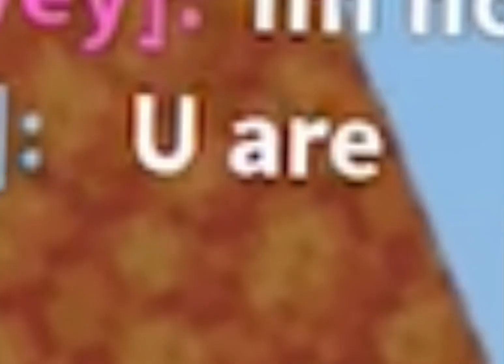he got mad because i killed him… roblox bedwars